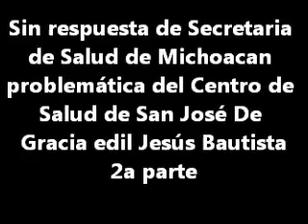Sin respuesta de Secretaria de Salud de Michoacan problemática del Centro de Salud de San José De Gr